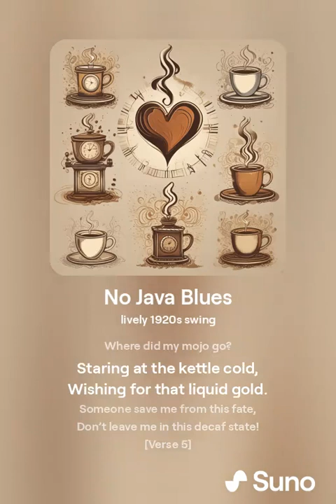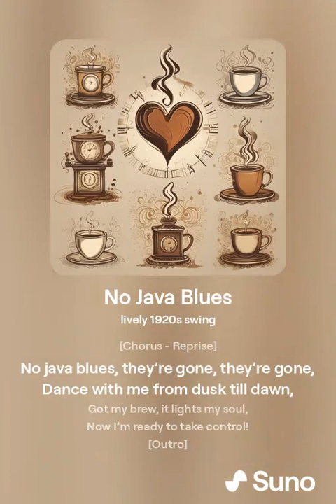No Java Blues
Step back in time with "No Java Blues," a lively 1920s swing tune that captures the frantic energy of waking up without that essential cup of coffee. From the first light of morning to the final triumphant sip, this jazzy number takes you on a journey of groggy despair to caffeinated joy. With a catchy rhythm, playful lyrics, and a vintage vibe, "No Java Blues" is a fun, toe-tapping anthem for all coffee lovers. Perfect for anyone who knows the true struggle of facing the day without their favorite brew, this track will have you swinging and singing along in no time. So, pour yourself a cup and let the music take you back to a time when jazz ruled the airwaves and every morning started with a little bit of magic in a mug.